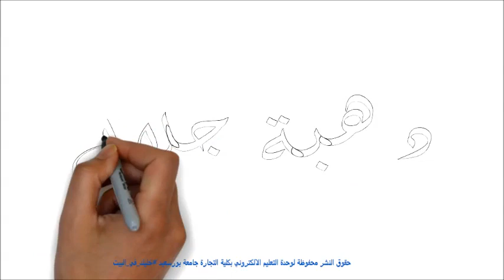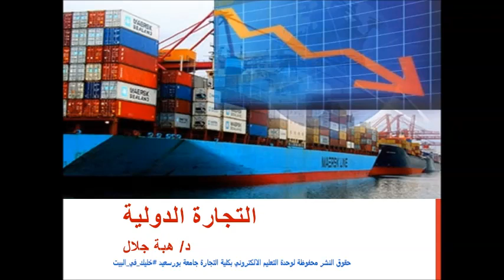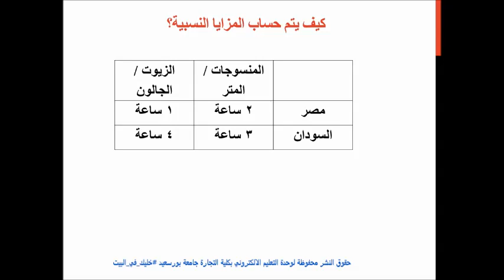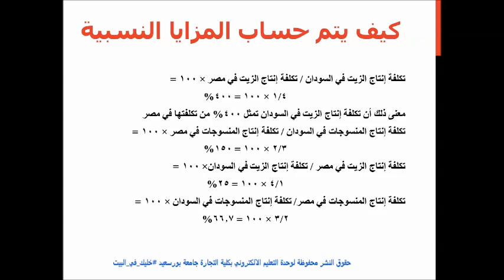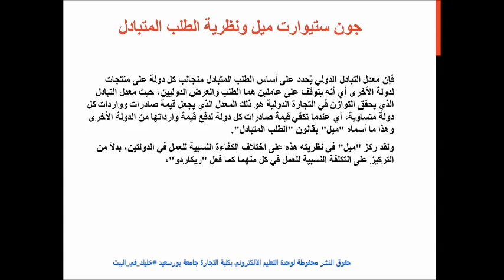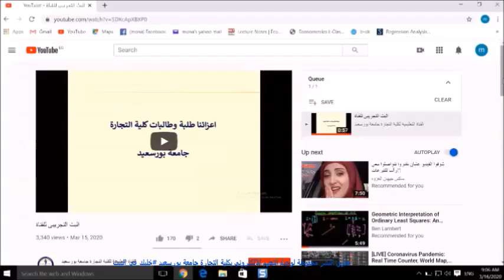المحاضرة الثالثة نقود وبنوك وتجارة خارجية للفرقة الثانية للدكتورة هبة جلال